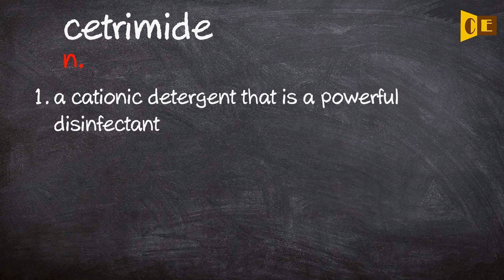Cetrimide Pronunciation, Paraphrase, Listen & Practice